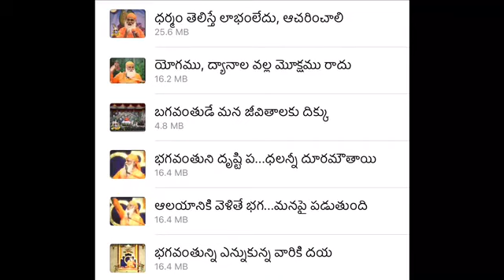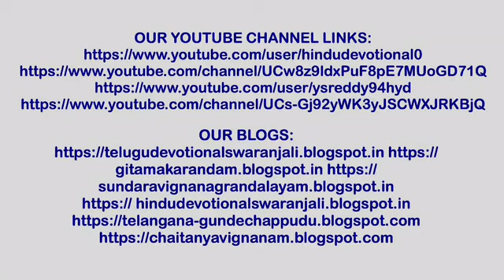#15 SWAMI SUNDARA CHAITANYANADA VIDEO CLIPS